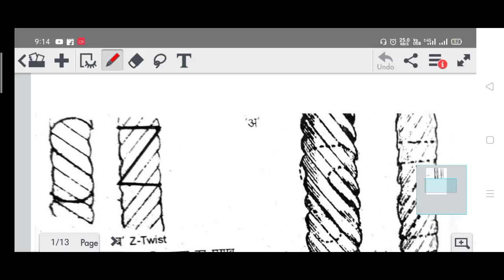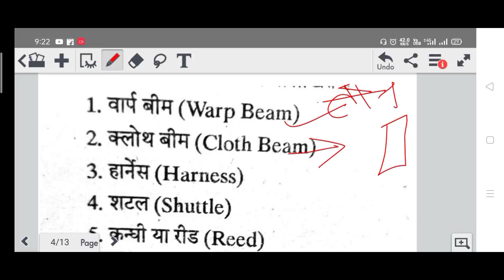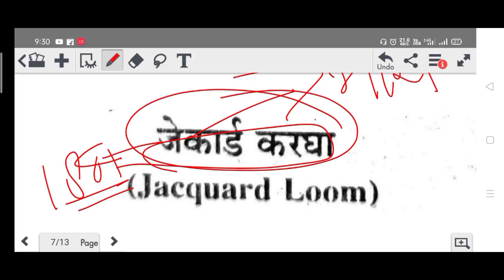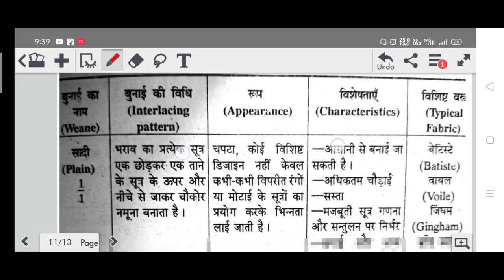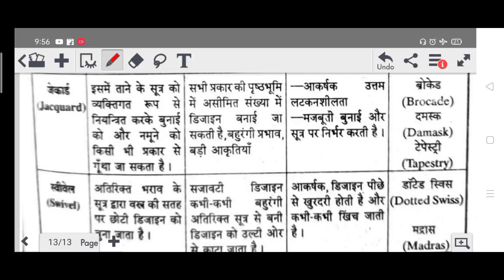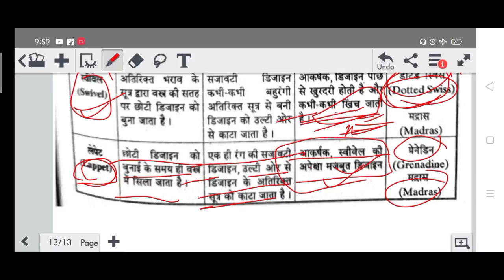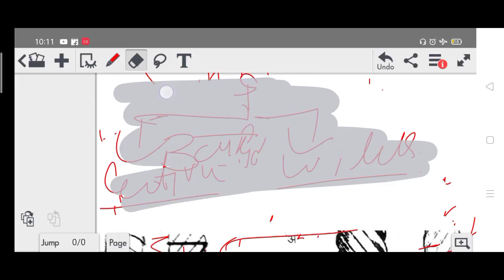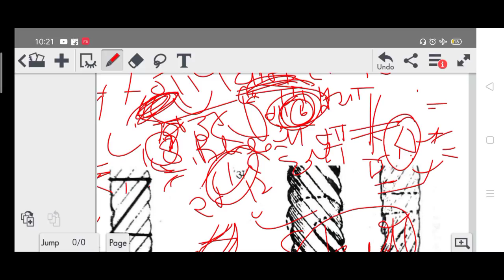HOME SCIENCE FAST TRACK REVISION # CLOTHING AND TEXTILE part 2